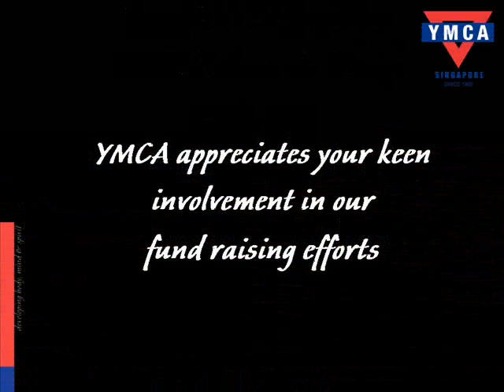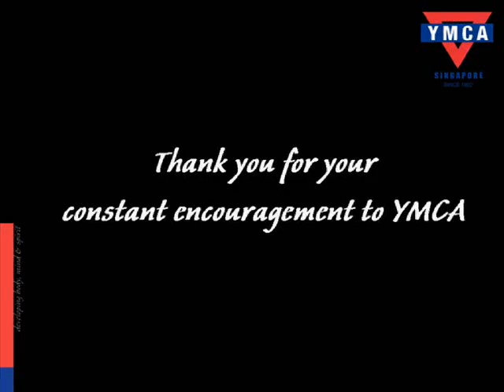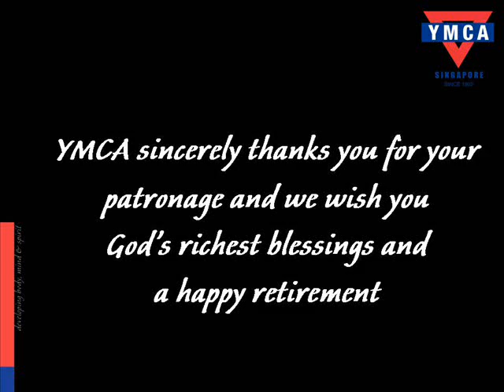Appreciation to Mr S R Nathan for his patronage.wmv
Mr S R Nathan was YMCA of Singapore's Patron-in-Chief (from August 2006 - August 2011) during his tenure as President of Singapore. YMCA would like to acknowledge and appreciate Mr S R Nathan for his involvement in our organisation's efforts to be a channel of blessing to the community.